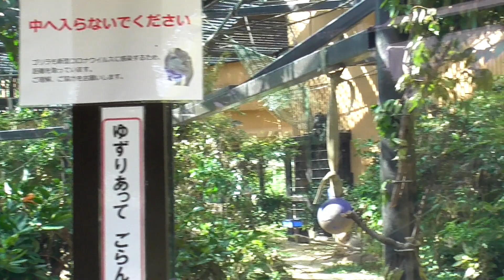モモタロウ、目の前で激しく転倒したキンタロウを心配して、さすがに助ける♪思わず息子に手を伸ばすパパニシゴリラ♪【京都市動物園 2022/9/16公開】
キンタロウは、ドラミングをしながら歩きました。そして、キンタロウは、モモタロウの目の前で転びます。それを見たモモタロウは、キンタロウを助けようと手を伸ばしていました。

この他にも、大根を美味しそうに食べるキンタロウや体重計の上で寝転がっている可愛いモモタロウなどの動画を収録しています。